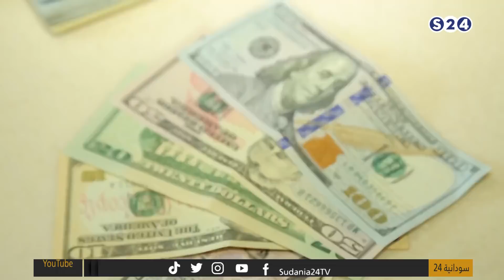دائرة الحدث - في ملعب سد النهضة.. السودان الطرف الوسيط ؟ - أحداث السودان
في ملعب سد النهضة.. السودان الطرف الوسيط ؟
الضيوف:
دكتور / بابكر برسي - كلية الهندسة جامعة الخرطوم
د. احمد المفتي، خبير في القانون الدولي
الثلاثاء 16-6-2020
تقديم
سالم الهاشمي
رويدا عبد الحفيظ
داليا عطا الله
انتقلت سودانية ٢٤ مع عدد من القنوات الى قمر عربسات  على الترددات  :
12523 رأسي- 12034 أفقي معدل ترميز
27500

ـــــــــــــــــــــــــــــــــــــــــــــــــــــــــــــ

ـــــــــــــــــــــــــــــــــــــــــــــــــــــــــــــ

اقوى البرامج الخاصة بالقناة :

ـــــــــــــــــــــــــــــــــــــــــــــــــــــــــــــ

ـــــــــــــــــــــــــــــــــــــــــــــــــــــــــــــ